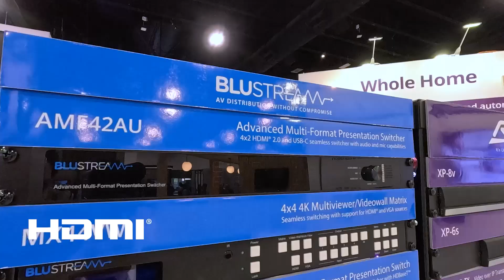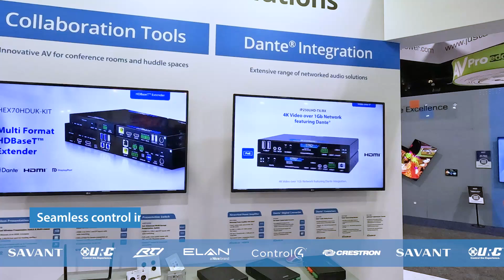CEDIA 2023 - Denver, Colorado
Join Blustream at the USA's number 1 smarthome expo!